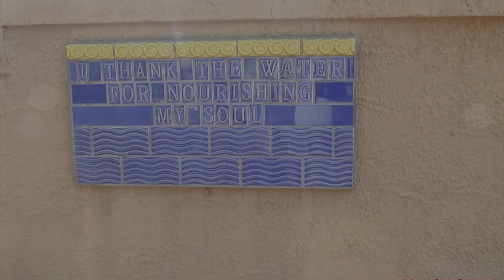Thanking The Water